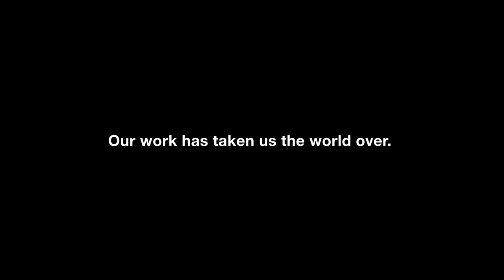Piranha Photography - Business Photographer - A Short Overview Video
A short video showing Piranha Photography's work.

Corporate photography ranging from work as a headshot photographer, taking portraits and corproate event photography, through to Board photography and website pictures. Also videos for businesses. All at locations in London and across Europe.